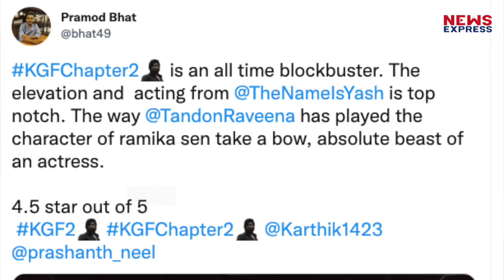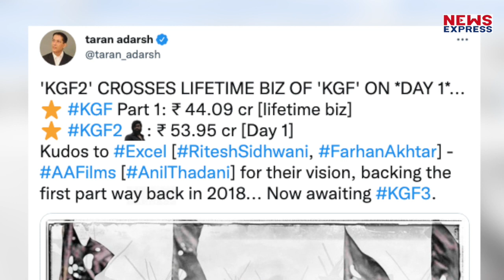KGF 2 ने पहले दिन इतने करोड़ो की कमाई कर तोड़ दिए Boxoffice के सारे Record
यश और संजय दत्त की फिल्म केजीएफ 2 रिलीज हो चुकी है और रिलीज होते ही फिल्म ने बॉक्स ऑफिस पर तबाही मचा दी ही है. फिल्म को दर्शकों से भरपूर प्यार मिल रहा है. फैंस यश और उनकी फिल्म को ट्विटर पर खूब ट्रेंड करा रहे हैं. फिल्म को दर्शकों के अलावा क्रिटिक्स से भी अच्छा रिस्पॉन्स मिला है

PRASHANT
ASHU SHARMA